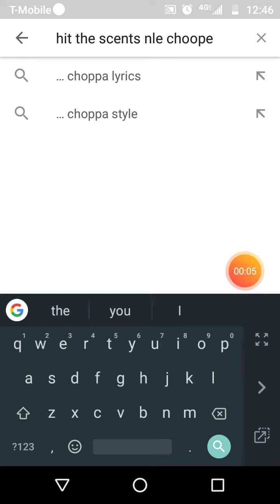Gucci on my neck